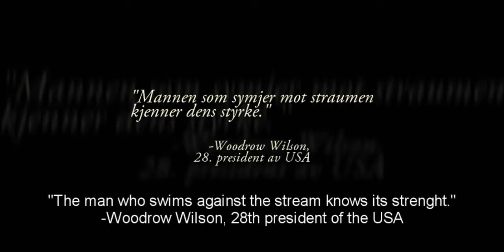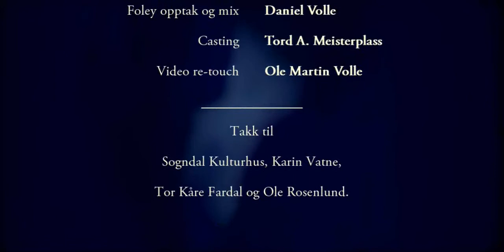Tape [w. Eng. subs]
Short film about a man with a videotape that he's not supposed to have, and so the chase begins... Action/thriller, nynorsk.